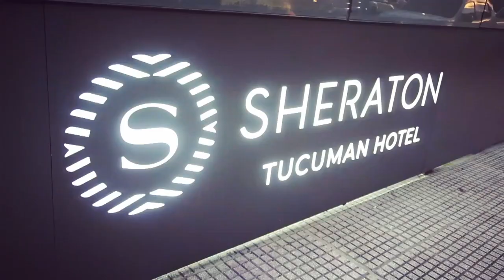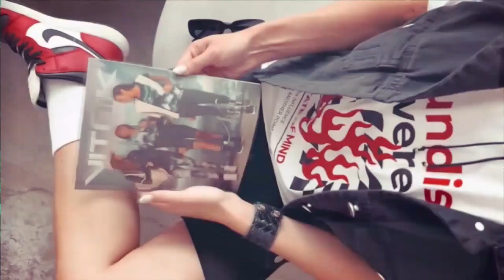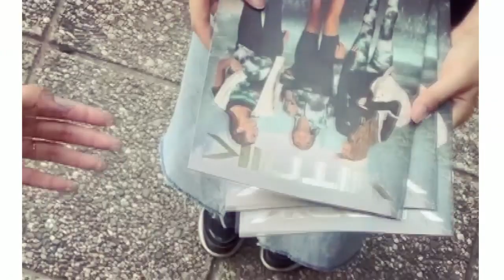ESPACIOS 1000 - EVENTO VITNIK